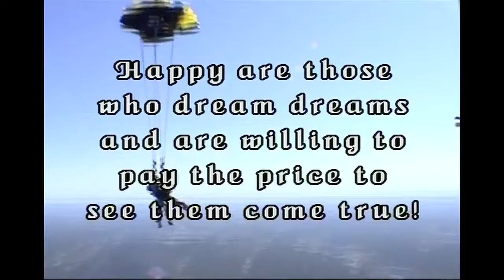Skydiving in Slow Motion